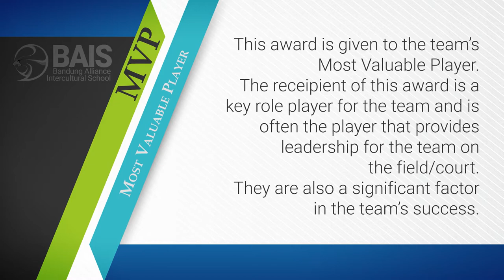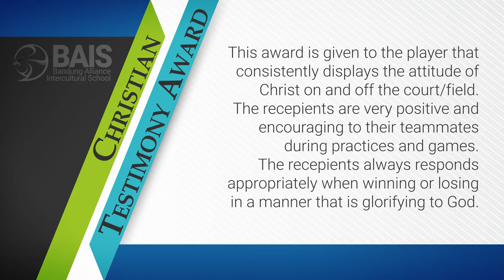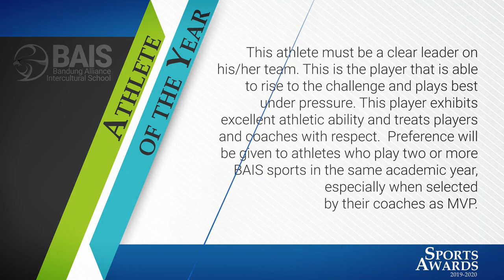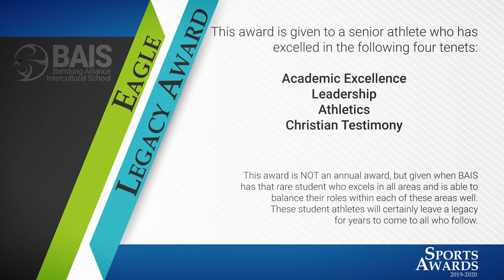Sports Banquet/Awards - 2019-2020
In lieu of having a real banquet to celebrate our sport season this year we are having to do this due to COVID19 campus closure.

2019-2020 had been a great year for BAIS as we brought back two IISSAC banners and were looking strong in competing in the Season 3 sports as well which were all cancelled.

We thank all our coaches, student athletes and the leadership of our athletic director for a successful athletic season this year.

Go Eagles!